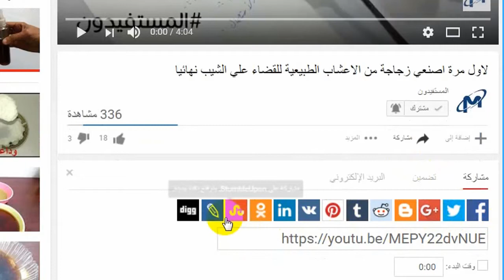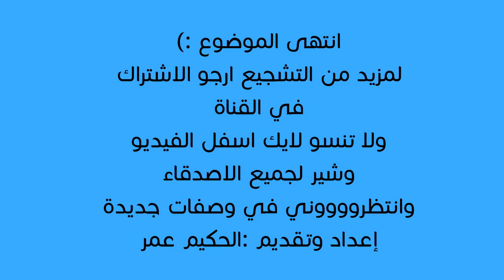اصنعي ماسك طبيعي لتفتيح وتبيض البشرة ورطوبة اكثر وحماية من اشعة الشمس